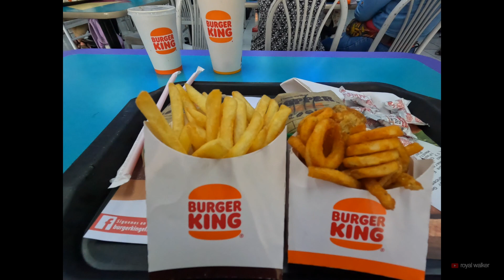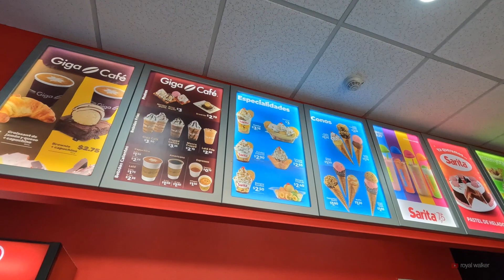Our Trip to San Salvador in El Salvador | Historical Center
Join us on our journey to San Salvador, the capital city of El Salvador, as we explore the rich history and culture of the city's historical center. From its iconic landmarks to its fascinating history, you'll discover everything you need to know to plan your own trip to this incredible destination. Discover the top sights and experiences you can have in this vibrant and colorful part of the city.

EL TUNCO NIGHTLIFE IN EL SALVADOR | NIGHTCLUBS + MORE -
Sunset Park El Salvador | THE NEWEST THEME PARK IN LA LIBERTAD -
Cascadas de Don Juan + Atacó in El Salvador -
CAFE ALBANIA EL SALVADOR | Rainbow Slide + More -
Natural Volcanic Hot Sprints in El Salvador | Visiting AGUAS TERMALES in Santa Teresa -
CAFE MEZCAL | Last Day in El Salvador RECAP -
El Salvador Festivals in Barra de Santiago | LATE APRIL -
El Salvador Travel Guide For MEN 2023 | THE SAVIOR 🇸🇻 -

VIDEO TIMESTAMPS
00:00 - Intro